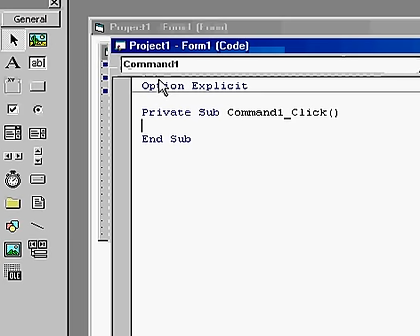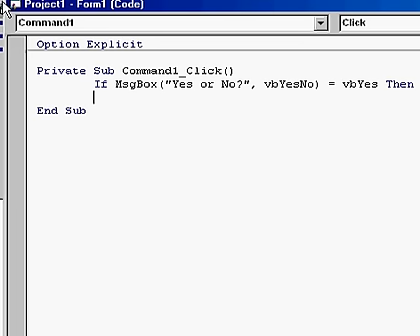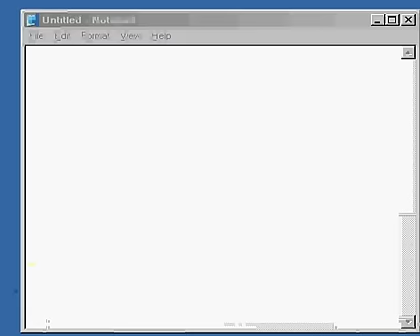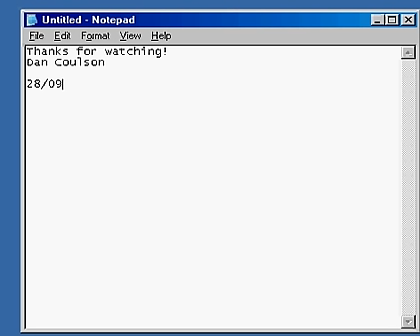VB6: Yes/No message box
In this tutorial i show you how to use the Yes/No message box in visual basic.

EDIT:
If you want the source and project files goto my and goto the source share section.